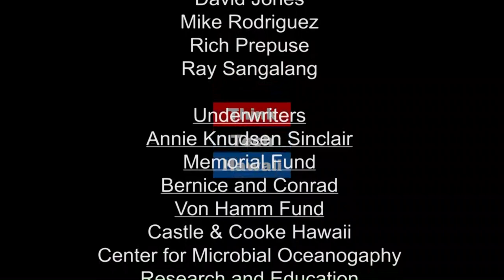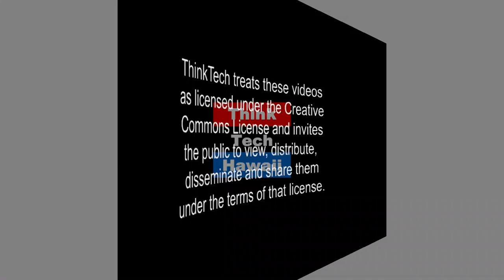Japan's Economy in Mid-2018 - Leading to the 2020 Tokyo Olympics (All About Leadership)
Exploring the Japanese economy in macro-terms.

In mid-2018 Japan is seen as coming out of on-off recession for the last two decades -- but is this an illusion?  Or is Japan the new model of economic revival? Has "Abenomics" or the Japanese Prime Minister's economic programs worked for the export-driven Japanese economy?  Is this period of domestic and foreign investment a short-term run-up to the 2020 Tokyo Olympics -- only to crash afterwards?  Steve Zurcher is a Japan-based business professor and entrepreneur with key insights to the Japanese economy.

The host for this episode is Ray Tsuchiyama.  The guest for this episode is Steve Lurcher.